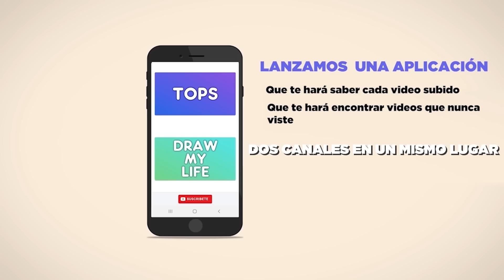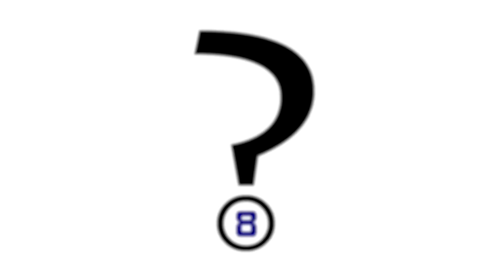Las 10 Bicicletas más extravagantes del mundo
Las bicicletas, son medios de transporte con características únicas. Más allá de sus diseños dinámicos, lo más importante de estos vehículos, es el hecho de que son muy beneficiosos para la salud y el medio ambiente. A pesar de que se pueden encontrar miles de modelos distintos, existen algunos que se destacan por su diseño inusual.
En este top, te mostraré las bicicletas más extravagantes del mundo, para que te quedes sorprendido al observar el particular diseño de los mencionados vehículos de dos ruedas, y para que veas que la imaginación y la creatividad existentes en la mente de los seres humanos, se refleja de manera muy clara en las bicicletas que los mismos construyen.

10 CRUZI BIKE T150
9 AVE DE PRESA
8 LOPIFIT
7 FLIZ BIKE
6 CONFERECE BIKE
5 ELIPTIGO
4 PODRIDE PITCH
3 YIKE BIKE
2 CYCLOTRON
1 BICICLETA FORKLESS

◥ INCOGNITADOS ◣